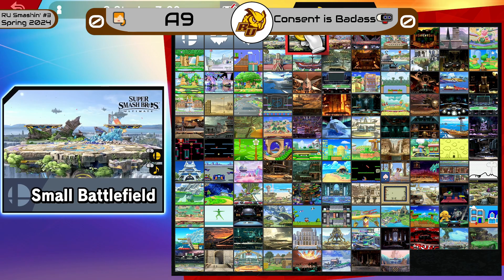A9 vs Consent is Badass (Losers Semis) | Ultimate Singles | RU Smashin' Spring 2024 #3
Raw upload from a set of the Ultimate Singles event at RU Smashin' Spring 2024 #3.